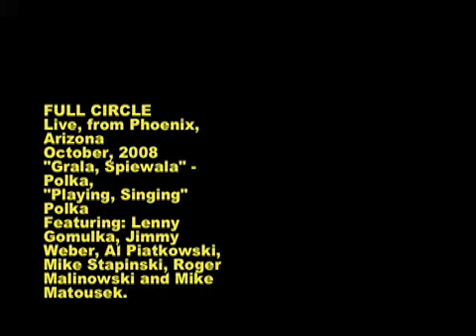Grala, Spiewala Polka by Full Circle Band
FULL CIRCLE BAND performance @ Pulaski Club in Phoenix, Arizona in October, 2008, featuring: Lenny Gomulka, Jimmy Weber, Al Piatkowski, Mike Stapinski, Roger Malinowski and Mike Matousek.